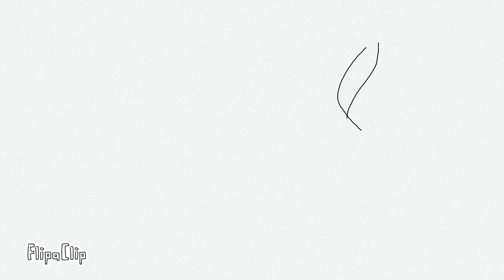just say something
Check my cartoon animation made with flipaclip this is just a little chrismasie representation of my character and also me in real life, because I hardly talk at all, I try to talk but it's like there is jumbled words in my head or sometimes it's like there is duct tape on my mouth and I can't speak or just mostly I don't know what to talk about because I am boring as, aha, hope you enjoyed this little Christmas thing that is part of my Annassortofanimations series, make sure to like and subscribe if you like my content and comment down below to let me know your thoughts on this video or anything really, thanks byeeee